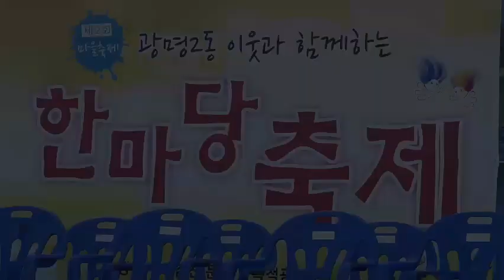처녀뱃사공(최정자) / 가수 윤후분